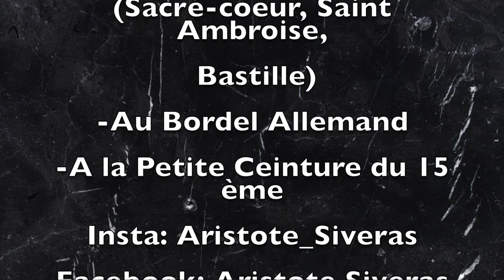[URBEX]► RESUME DES SPOTS EXPLORES EN OCTOBRE